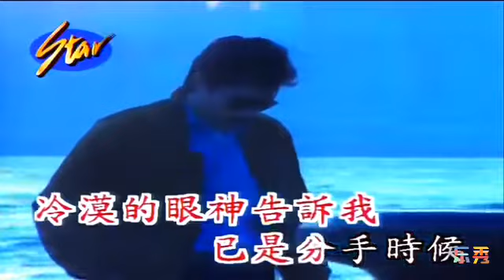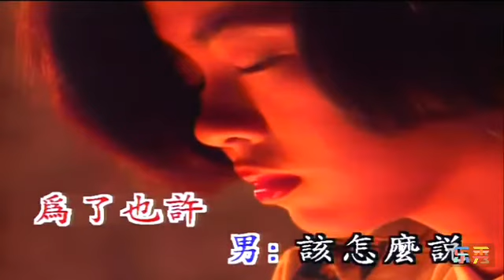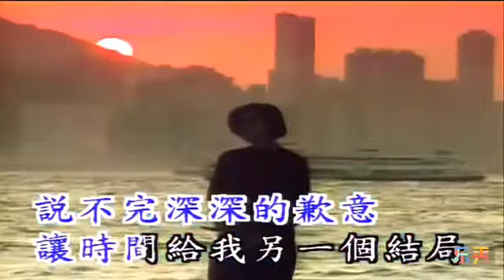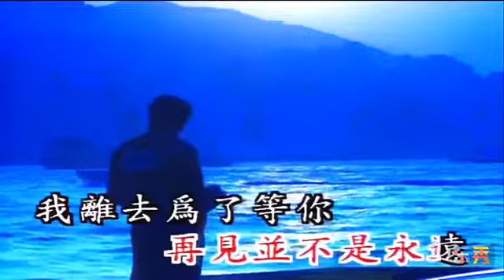Hakka Songs, Lagu Hakka, 客家歌